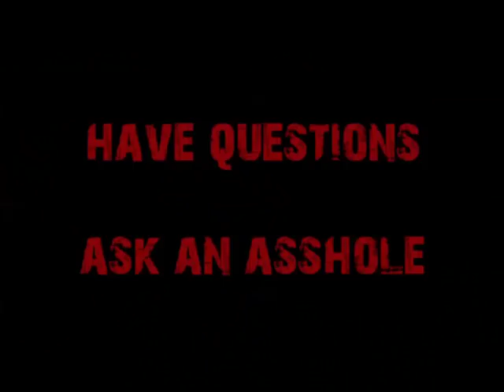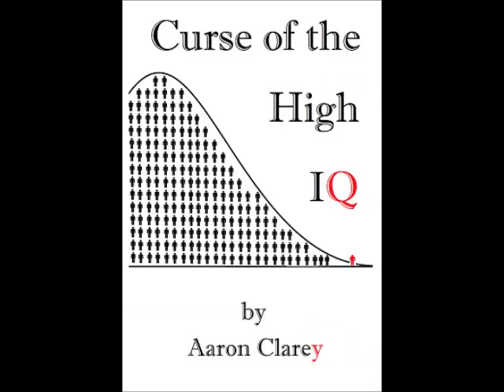The Clarey Test John McCain and John Kerry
Cappy is impressed with neither of these life-long career politician parasites.